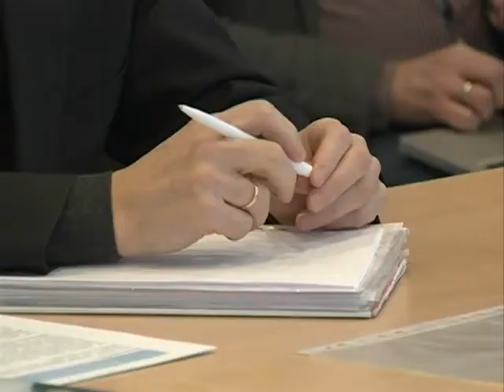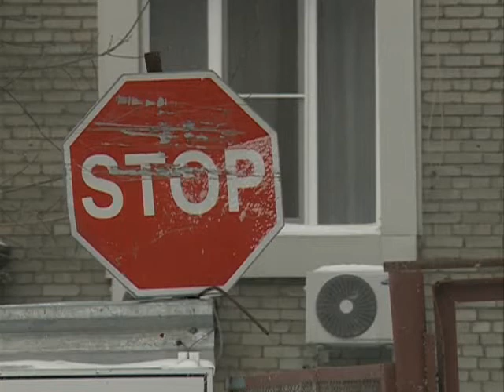"Общественная программа" научит строить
Как должна измениться градостроительная политика в Новосибирске после выборов мэра? Об этом шла речь на форуме, который в воскресенье провела инициативная группа проекта «Общественная программа».